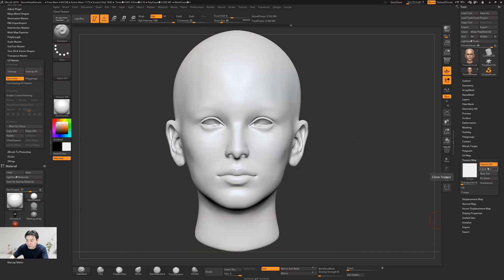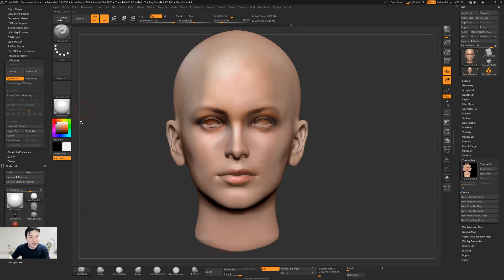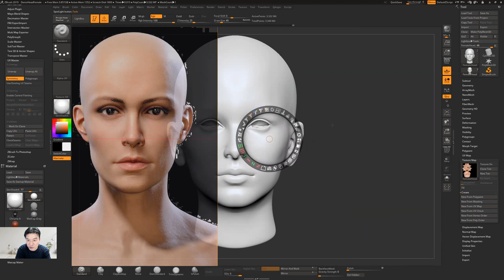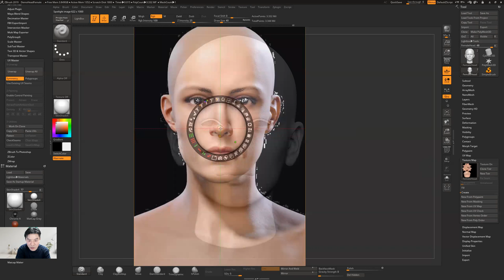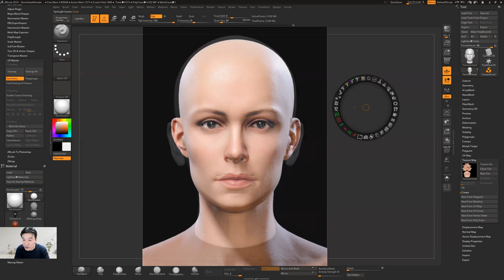3디 게임 고급 모델링 기법 5주차 02 02차시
2021 2학기 5주차 02 02차시
Z-brush sculput 특징 모델링2
캐릭터 텍스쳐제작
1. Zapplink
2. Spotlight